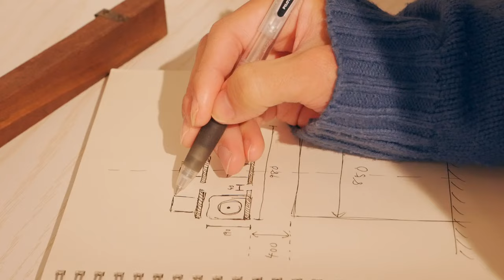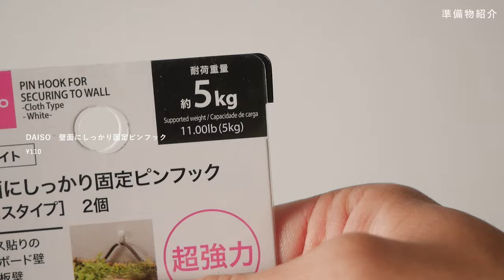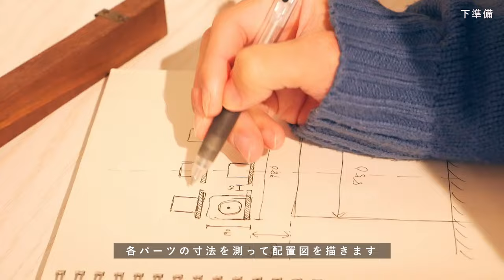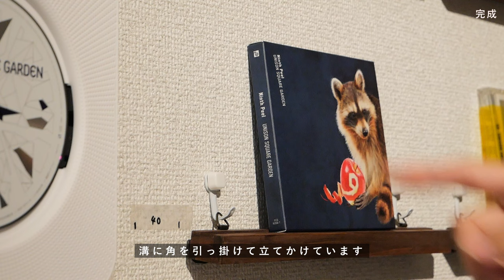【100均DIY】賃貸の壁に棚を作ってCDを飾りたい！｜ダイソー｜壁美人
こんにちは！はるみつと申します！
今回は100均のインテリアウォールバーを使っておしゃれなCDディスプレイをDIYしました！
賃貸でもできる簡単DIYですので、是非お気軽に真似してみてください！

【チャプター】
00:00　OP
00:42　準備物紹介
02:39　下準備・ウォールバーの取り付け
05:12　CDプレーヤーの取り付け
09:13　完成
11:51　ED

このチャンネルでは新卒社会人の一人暮らしの部屋づくりの様子や、商品紹介、撮影の裏側のvlogなどを発信しています。
金欠社会人におすすめのガジェット紹介や、低予算で部屋をおしゃれにするDIYなどが得意です。

商品のレビューのご依頼等の案件は大歓迎です。下記のメールアドレス、またはXかInstagramのDMからお気軽にお問合せください。